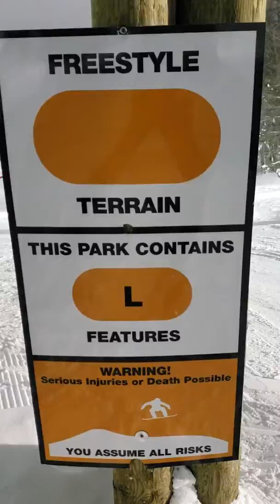Marty ski jumpin